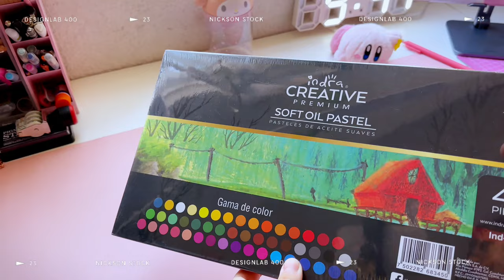Pintando primera vez con OIL PASTELS - *﹡.✧ INDRA ✧.﹡*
🎨 INDRA🎨

Music by Mr. Jello - A Cup Of Jazz (feat. Cali.Arod, Farnell Newton)